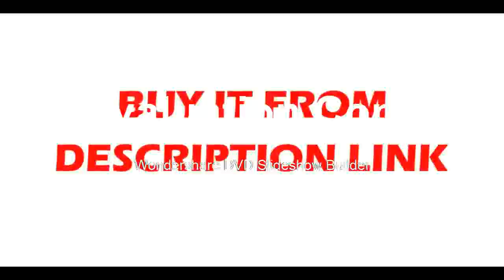Good Thermograph Camera Thermal Camera Digital Infrared Imager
Product On Aliexpress

Brand Name:ZEASTDisplay Size:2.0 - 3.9 InchesDisplay Type:DigitalUsage:HouseholdModel Number:HT02Max Measuring Temperature:50°C - 69°CStyle:Standing StationPower Type:AA batteries